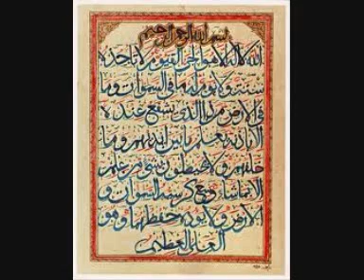Qasasul Inbia part 54